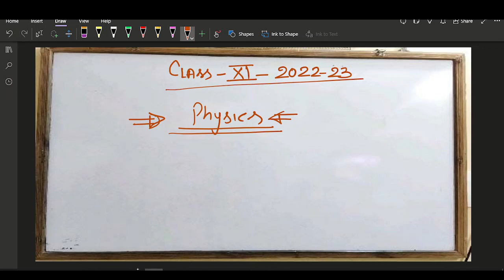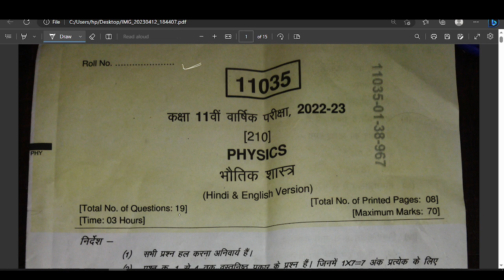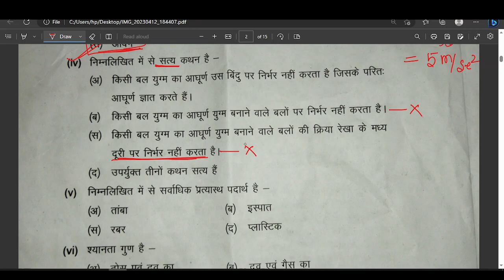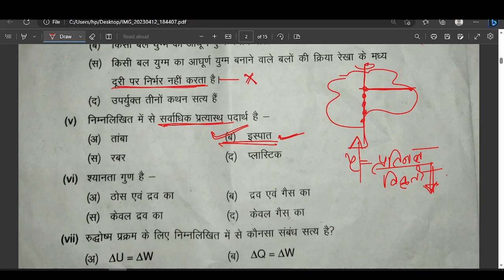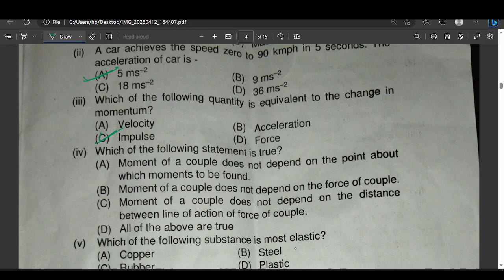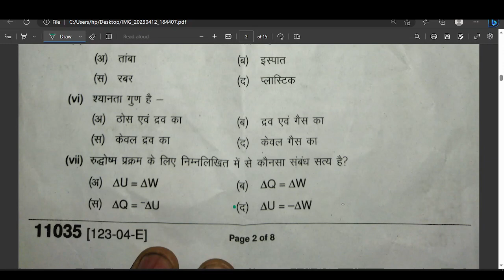CLASS 11 PHYSICS ANNUAL EXAMINATION PAPER FULL SOLUTION PART 1 MP BOARD PHYSICS